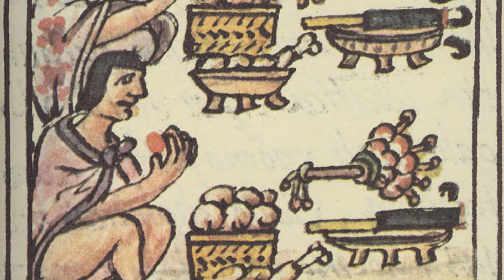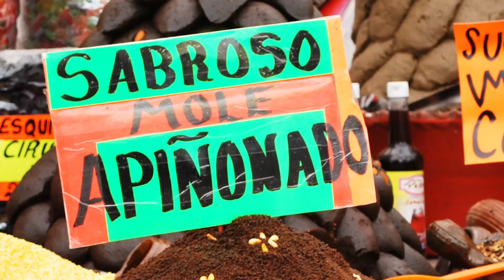Trading Tastes (with Chef and Anthropologist Lois Ellen Frank of Red Mesa Cuisine)